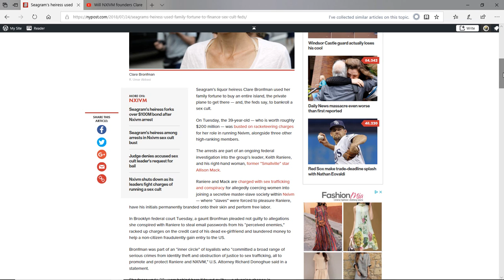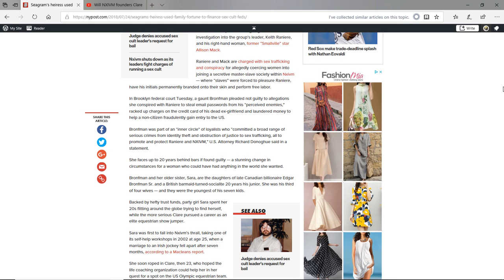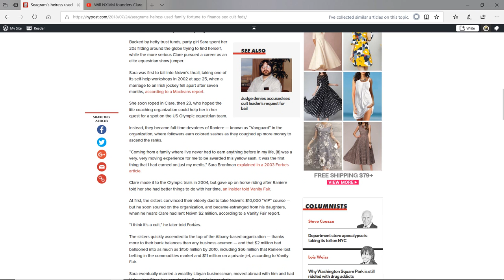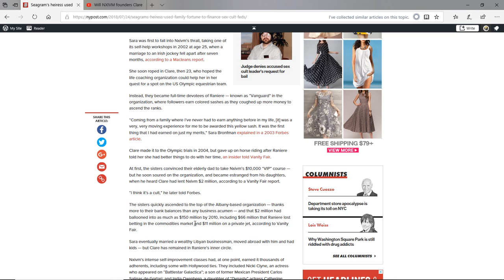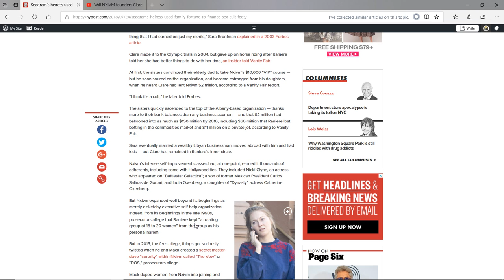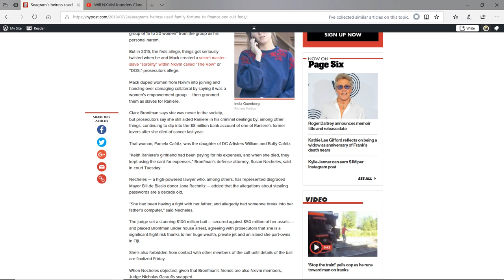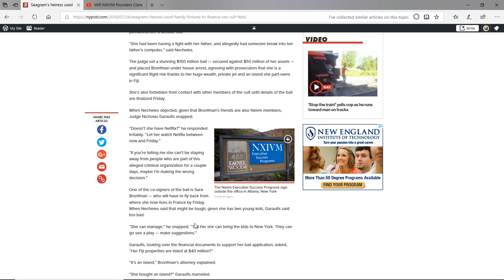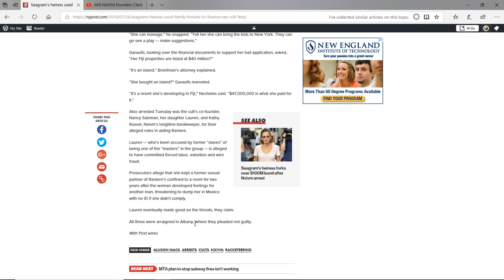NXIVM Update July 24, 2018 NY Post Article Clare Bronfman indicted